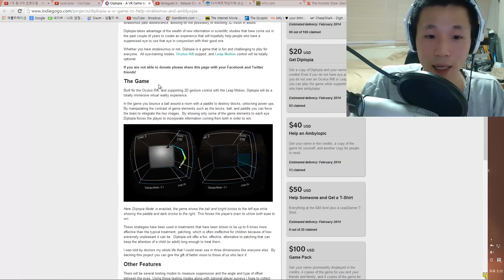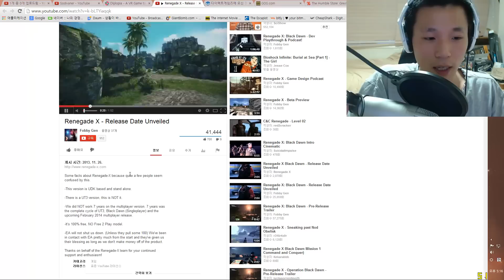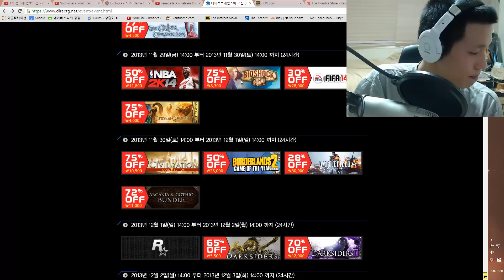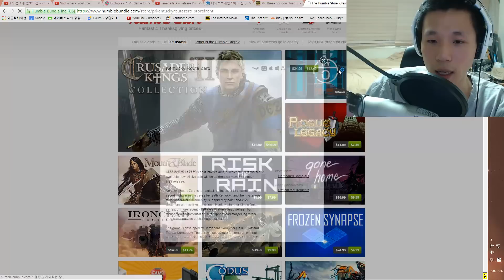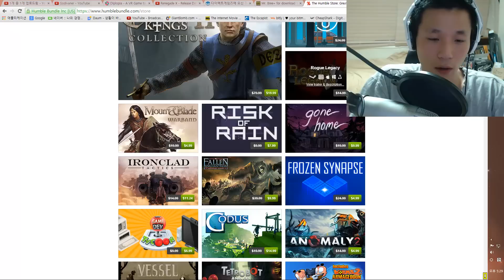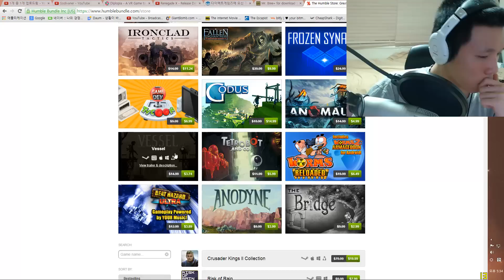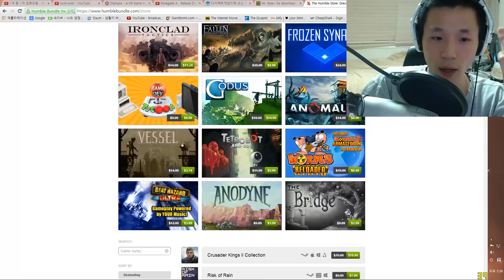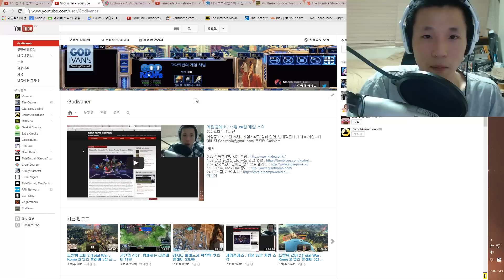게임중계소 : 11월 28일 게임 소식 : 채널 얘기 + 스팀 가을 세일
게임중계소 11월 28일 , 게임소식과 함께 할인, 발매작들에 대해 얘기합니다.

0:29 함께하는 몸부림의 리플레이에 관하여
     11.14 게임중계소의 연장, 심시티 관련 댓글에 관하여
-출처-

9:13 Diplopia, 사시와 약시에 대한 치료를 시도하다
15:00 C&C Renegade의 최신화, Renegade X 내년 2월 출시예정

17:39 -할인-

스팀 신작/할인 (가을 세일 11.27~12.3)